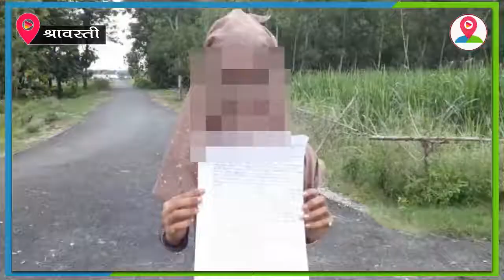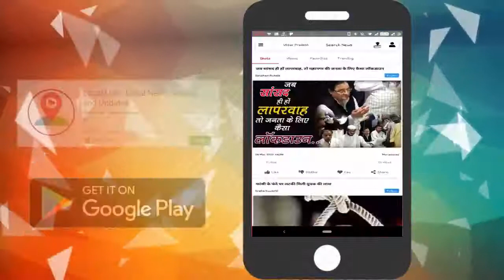|| SHRAVASTI || आंखों में हीरोइन बनने का सपना लेकर गई थी युवती हुआ ये कांड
अपने शहर की खबरों को विस्तार से देखने के लिए अभी डाउनलोड करें लोकल लाइव

मल्हीपुर थाना क्षेत्र के एक गांव की निवासी महिला ने इकौना थाने में तहरीर देकर कुछ लोगों पर रुपये ठगने और यौन शोषण का आरोप लगाया है। महिला के अनुसार ठगों ने उसे हीरोइन बनाने का झांसा दिया था।

मामला श्रावस्ती जनपद के इकौना थाना क्षेत्र का है जहां एक महिला ने अपने ऊपर हुए उत्पीड़न की बात बताते हुए कहा कि वह दिल्ली में रहकर मजदूरी करती है। महिला को गाने का शौक है और उसने कुछ माह पूर्व एक गाना रिकार्ड कर सोशल मीडिया पर डाला था। गाने की रिकार्डिंग सुनने के बाद इकौना थाना क्षेत्र में अपना स्टूडियो चलाने वाले एक युवक ने महिला से सम्पर्क किया और हीरोइन बनाने की बात कही। युवक की बात सुनकर महिला राजी हो गई। युवक ने अपने कुछ दोस्तों को भी इसमें शामिल किया और महिला को वीडियो रिकॉर्डिंग के लिए इकौना बुलाया।
The woman, resident of a village in Malipur police station area, has accused some people of cheating money and sexual exploitation by giving tahrir at Ikona police station. According to the woman, the thugs had tricked her into making him a heroine.

The case is related to the Ekona police station area of ​​Shravasti district where a woman said that she lives in Delhi and speaks about the harassment. The woman is fond of singing and recorded a song a few months ago and put it on social media. After listening to the recording of the song, a young man running his studio in Ikona police station area approached the woman and asked to make a heroine. The woman agreed to listen to the young man's talk. The young man also joined some of his friends and called the woman for a video recording.